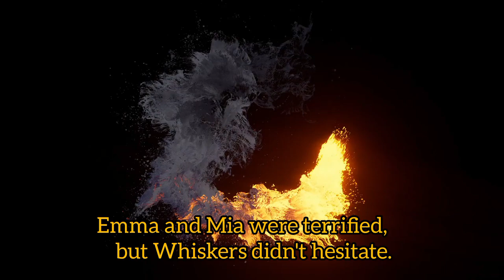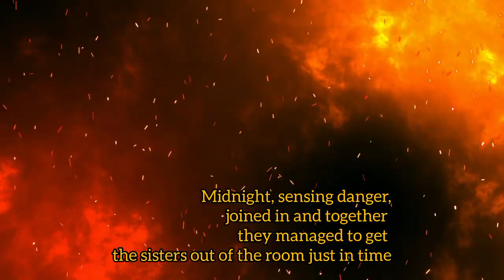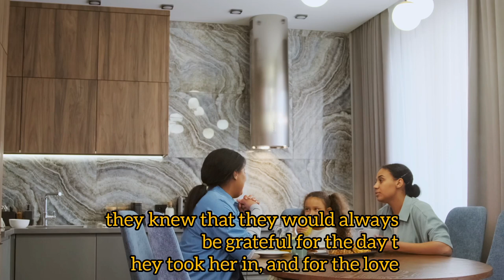How a Stray Cat Saved a Little Girl's Life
Stray cat saved a little girl and her sister from disaster